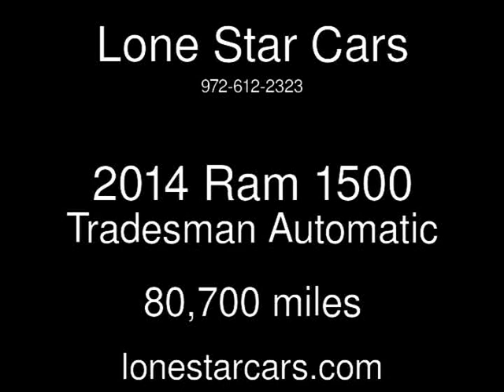2014 Ram 1500 Tradesman Used Cars - Plano,Texas - 2017-05-28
See more details about this used car This 2014 Ram 1500 Tradesman with 80,700 miles is for sale at Lone Star Cars.